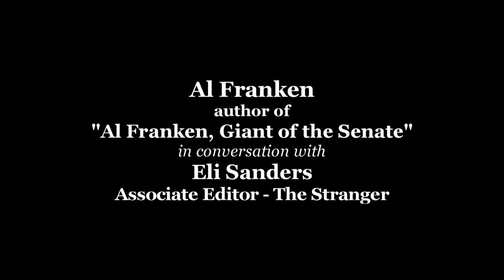Al Franken in Conversation with Eli Sanders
Al Franken, author of "Al Franken, Giant of the Senate" in conversation with Eli Sanders, Associate Editor at The Stranger.  Recorded June 16, 2017 at Town Hall Seattle.